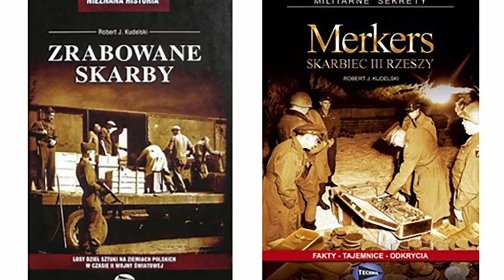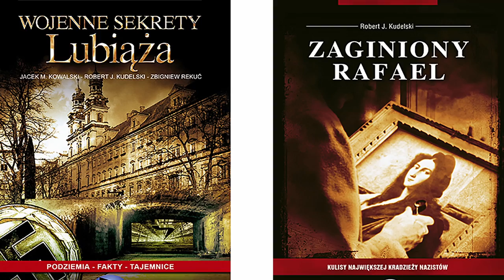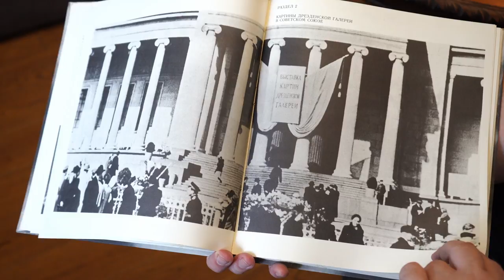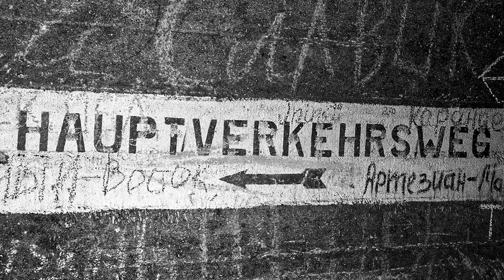Z dr. Robertem Kudelskim o rabunku polskich dzieł sztuki podczas II wojny światowej. [AwA#13]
Co jest jeszcze ukryte i gdzie tego szukać.

Część zdjęć ma charakter ilustracyjny.
Książka: "Rescued masterpieces", Soviet Artist Publishers, Moscow 1977.